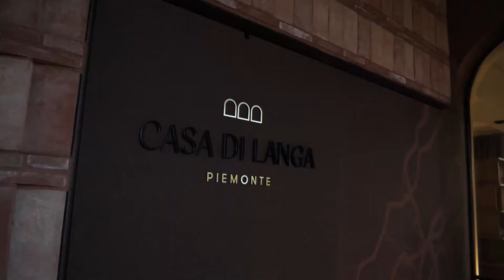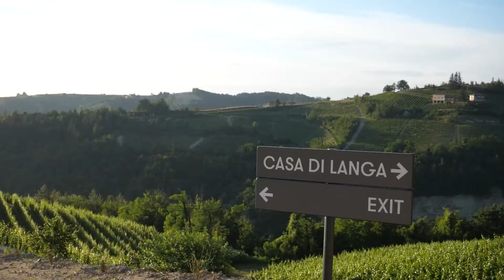Het mooiste hotel van Italië? - Le Sud Entre Amis 2021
Dag 2 van Le Sud Entre Amis.
We starten in Pinzolo en rijden naar Casa Di Langa in Piemonte.
Een prachtig hotel waar wij de allereerste gasten zijn.